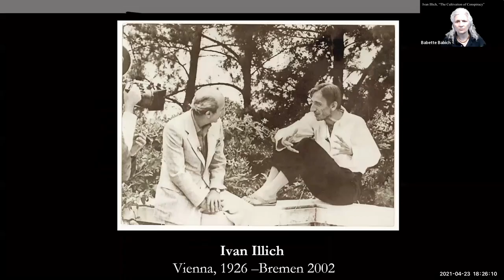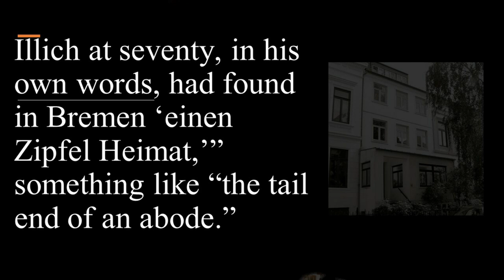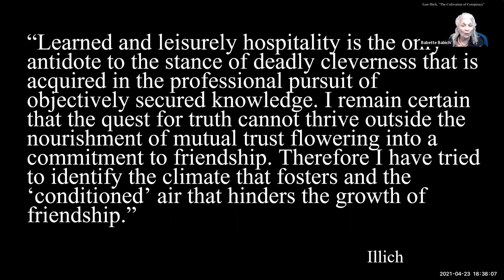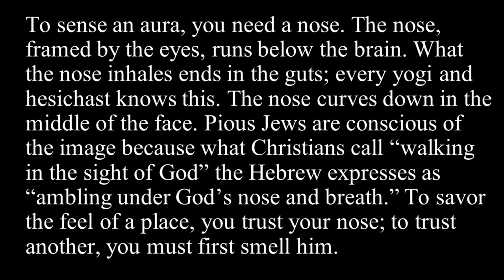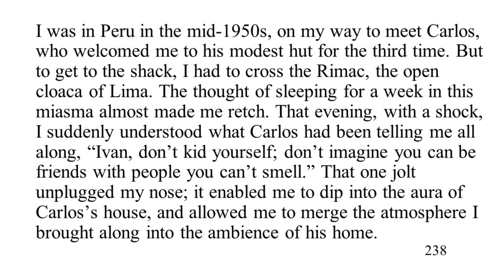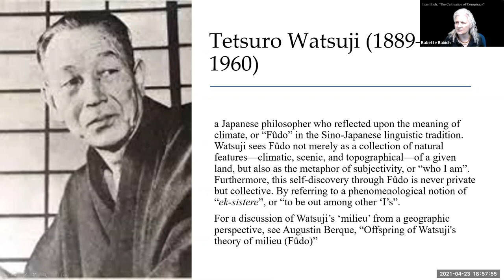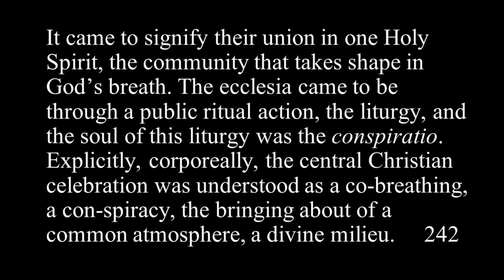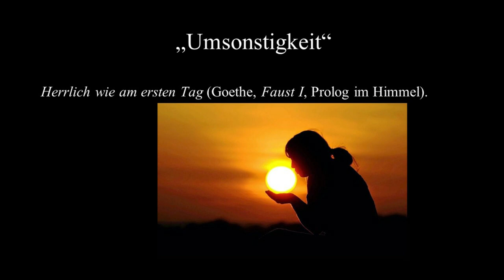Ivan Illich: The Cultivation of Conspiracy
On Ivan Illich's lecture "The Cultivation of Conspiracy"